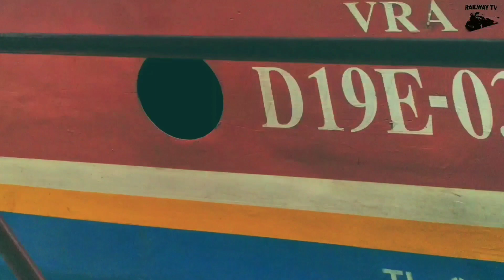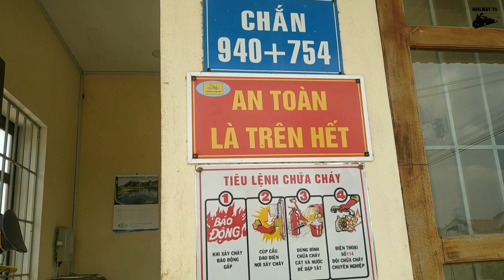RailwayTV | Hành trình tàu khách, tàu hàng dịp Lễ 30/4 và Quốc tế Lao động ngày 1/5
Đăng ký tại đây Welcome to Railway TV!
📌Everyone can REGISTER and (CLICK) to receive notifications about the latest videos and watch full videos views = 57